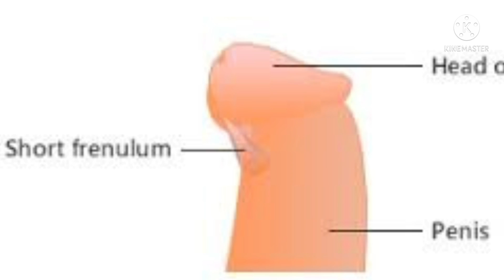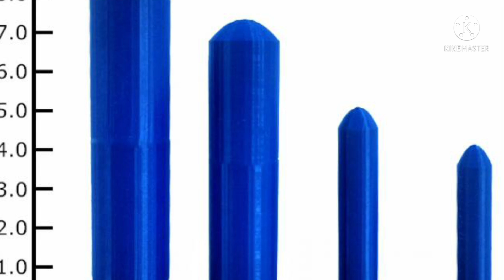Short Frenulum/Best Homeopathic Medicine for Short Frenulum/शॉर्ट फ्रेनुलैम/thuja/कैसे ठीक होगा